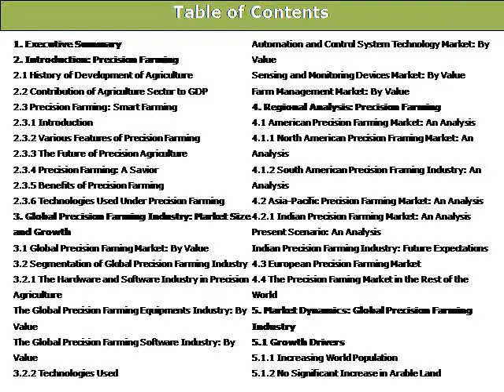Global Precision Farming Industry: Trends & Opportunities (2015-2019) - Daedal Research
The report titled “Global Precision Farming Industry: Trends and Opportunities (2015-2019)”.